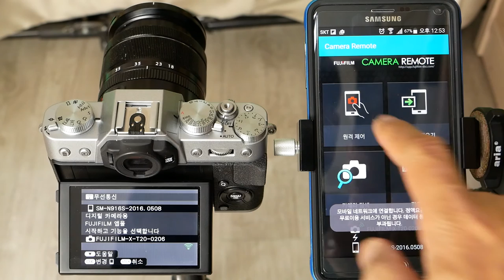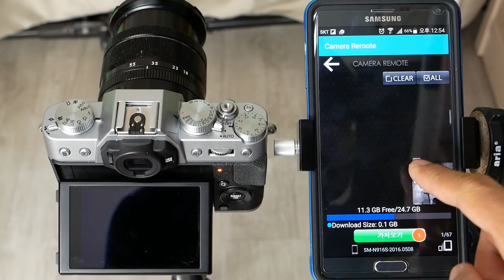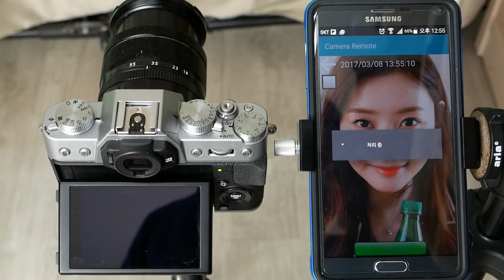FUJIFILM X-T20 X T20 Remote